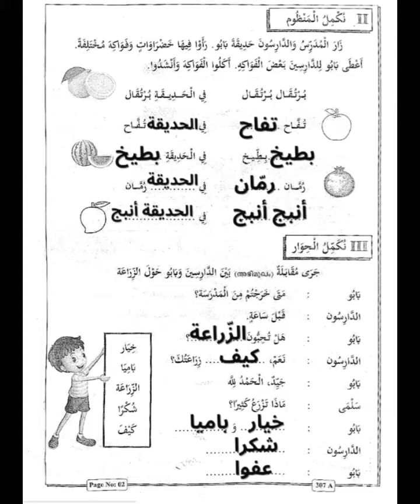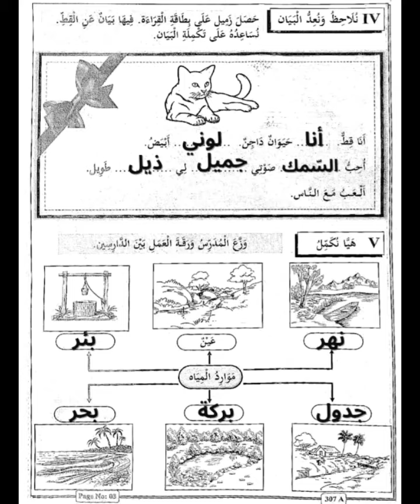Class 3 Arabic second terminal examinations/std 3 Arabic previous question papers/2023|std 3 exam